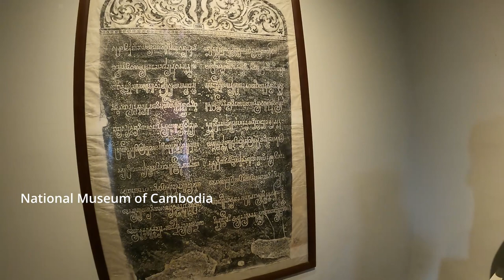National Museum of Cambodia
The National Museum of Cambodia

The National Museum of Cambodia, located in Phnom Penh, is the country’s largest museum of cultural history and its leading historical and archaeological museum. It houses one of the world’s greatest collections of Khmer cultural material, including sculpture, ceramics, and ethnographic objects from the prehistoric, pre-Angkorian, Angkorian, and post-Angkorian periods.

The museum is situated on Street 13 in central Phnom Penh, next to the Royal Palace. It was constructed between 1917 and 1924 and officially inaugurated in 19201. The museum buildings, inspired by Khmer temple architecture, were designed by George Groslier, a historian, curator, and author who was instrumental in reviving interest in traditional Cambodian arts and crafts.

The National Museum of Cambodia promotes awareness, understanding, and appreciation of Cambodia’s heritage through the presentation, conservation, safekeeping, interpretation, and acquisition of Cambodian cultural material2. It aims to educate and inspire its visitors. The museum is under the authority of the Cambodian Ministry of Culture and Fine Arts.

The museum is open daily from 8:00 am until 5:00 pm, with last admission tickets sold at 4:30 pm3. It is a must-visit for anyone interested in Cambodian history and culture.